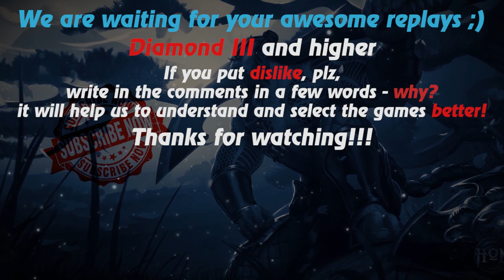HoN replays - 4x5 - Silhouette - 🇸🇾 Light`Kira Diamond III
Watch a new hon replays by Replays HoN team about Silhouette, who maybe do not shows the most skillful game, but makes Quad Kill against 2 immortal players in the 4x5 game

Game: heroes of newerth, hon
Version: 4.8.0
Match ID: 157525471